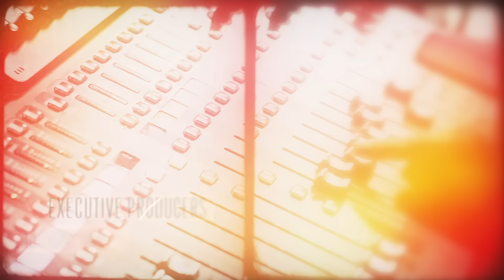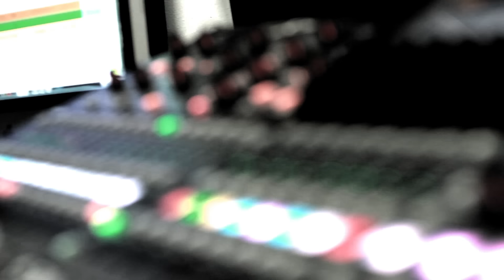Anthony Hamilton - Home For The Holidays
Follow Anthony Hamilton!